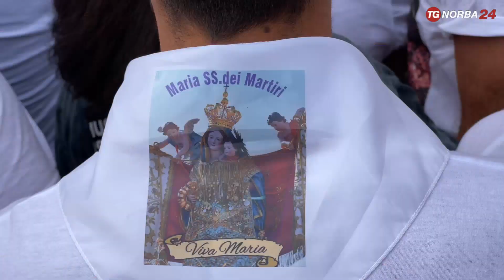Molfetta, la processione delle Madonna dei Martiri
Un rito fra fede e folclore. La Madonna dei Martiri viene consegnata ai pescatori. È la loro protettrice. Viene imbarcata su tre pescherecci. I festaioli si tuffano in mare. Il racconto nelle immagini